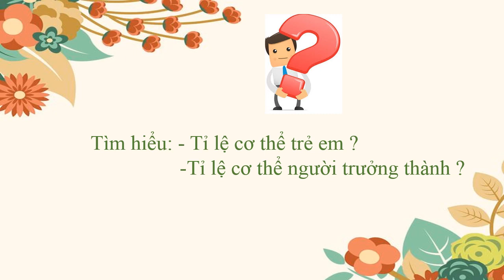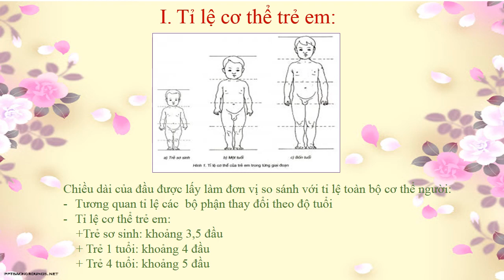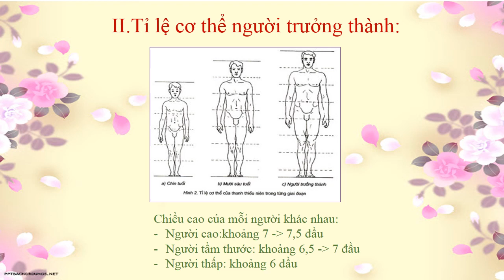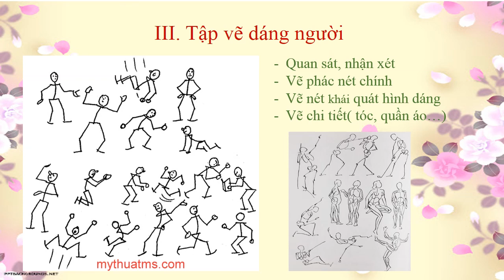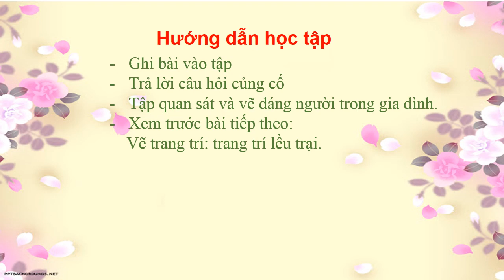MỸ THUẬT 8 (27.4 - 2.5) - Bài 24,25: Giới thiệu tỉ lệ cơ thể người - Tập vẽ dáng người